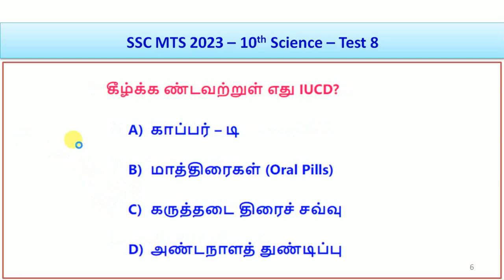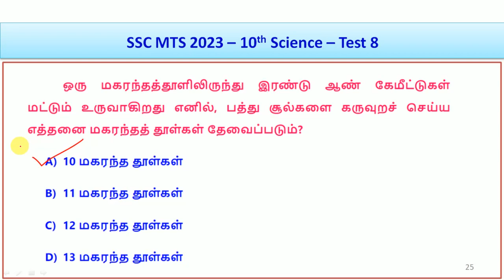SSC MTS (Multitasking Non-Technical Staff) 2023 - 10th Science - Test 8